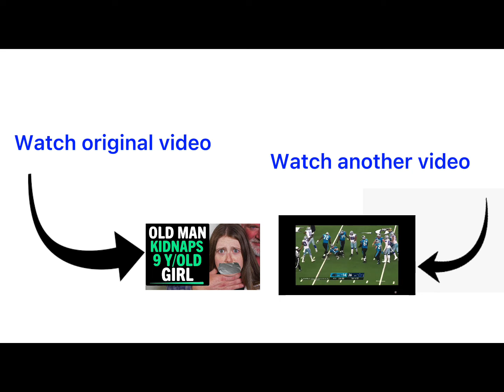Fake dhar Mann…